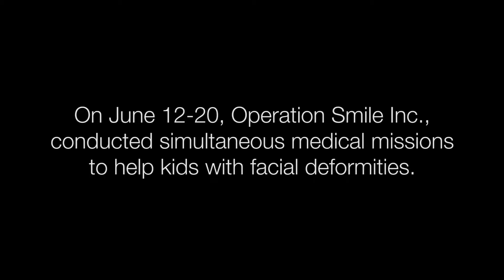Gift of Smiles (Operation Smile Philippines)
Video | Chari Villegas, Nickky de Guzman
Editing | Samantha Gonzales